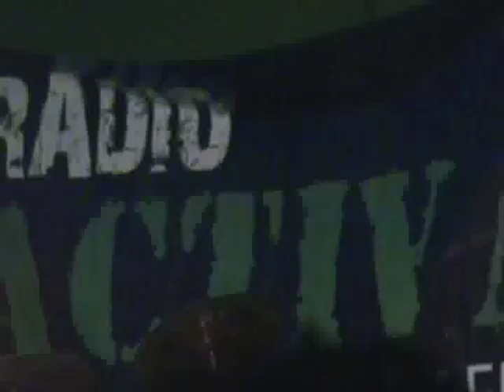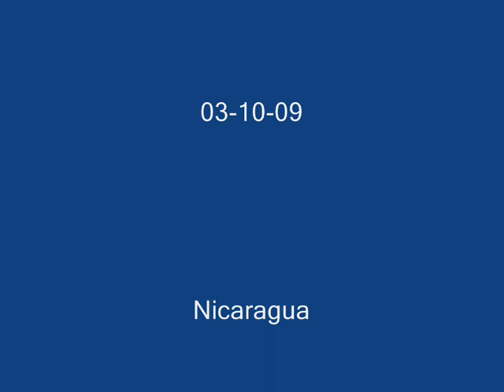Krisis-The Day The Dead Walked(six feet under cover) Feat Tiffer(Mortem)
Krisis  tocando el cover de  six feet  under y como invitado Oscar Tiffer (Mortem) en el PURE DEATH FUCKING METAL III en Managua.Nicaragua ...3 de  octubre  2009